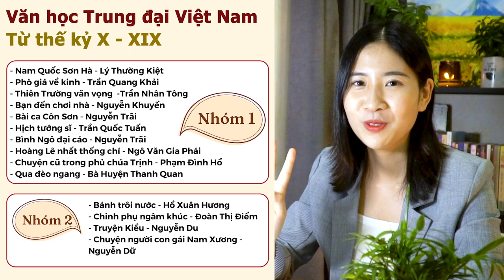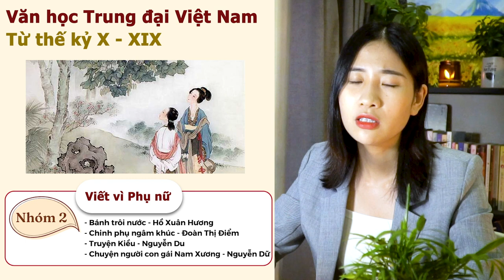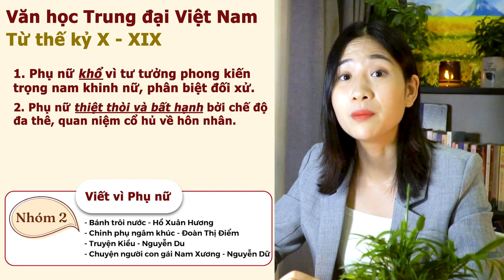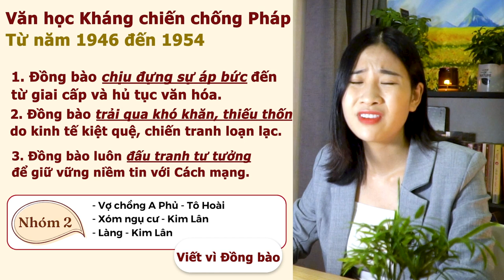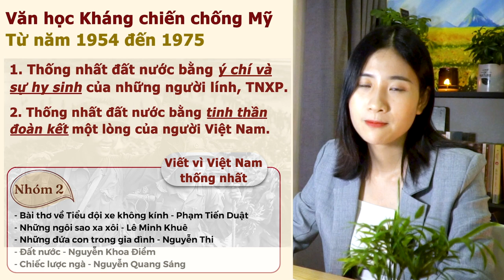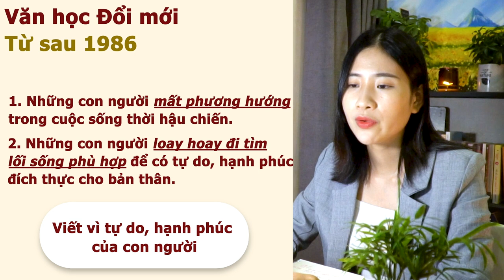Thi Văn không học tủ - Phác hoạ bối cảnh văn học Trung đại - Hiện đại